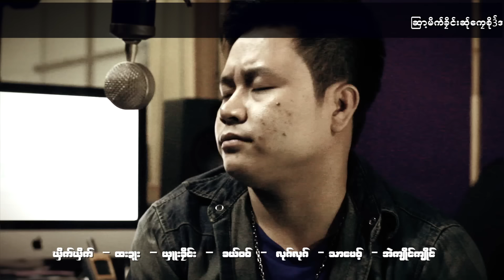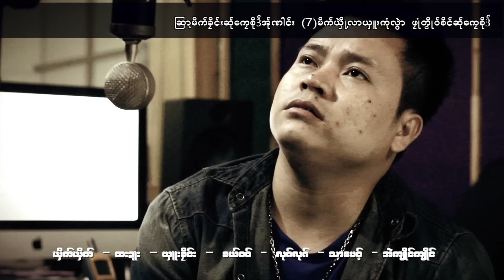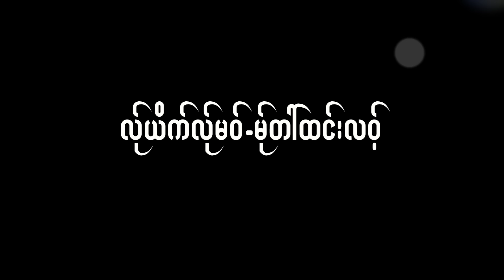သုိငွ္သိင္·ယဲာ လာကယ္လီဆာ· (2) Soe Sey Yae La Kae Ri Cha 2 : Hi Hi (ฮาย ฮาย) : PM [Official Teaser]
สามารถติดตามอัลบัมใหม่ ติดตามได้ที่